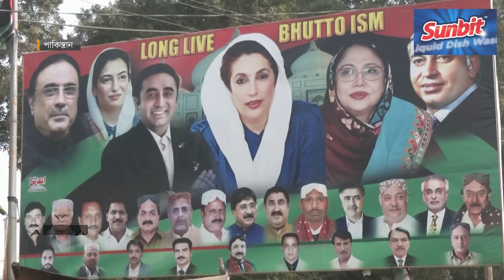ফুঁসছে পাকিস্তানের জনগণ, যেকোন সময় বিস্ফোরণ | Pakistan Election | Nawaz Sharif | Imran | Ekhon TV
জোট সরকার গঠনের দরকষাকষিতে পিপিপি'কে প্রেসিডেন্টের ক্ষমতা দিতে রাজি পিএমএল-এন। তবে প্রধানমন্ত্রীর মসনদ নেয়া ইচ্ছা দু'দলেরই। অন্যদিকে সবচেয়ে বেশি আসনে জয় পাওয়া পিটিআই সমর্থিত স্বতন্ত্র প্রার্থীদের নিয়ে অন্য দলের সঙ্গে জোট গঠনে মরিয়া ইমরান খানের দল।  এরমধ্যে ভোট কারচুপির অভিযোগে পাকিস্তান জুড়ে বিভিন্ন দলের নেতা-কর্মীরা মাঠে নামায় চলছে ব্যাপক ধরপাকর।

Our Office Address:
EKHON TV
City Park Lane
19, Hatkhola Road, Wari
Dhaka-1203
Bangladesh